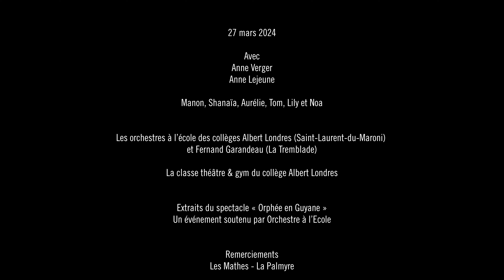Un jumelage pas comme les autres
Du 18 mars au 28 mars 2024, les élèves de l’orchestre au collège Albert Londres de Saint-Laurent-du-Maroni (Guyane) ont effectué un sacré voyage : venir pour la première fois en métropole, visiter Paris et rencontrer l’orchestre au collège de La Tremblade (Charente-Maritime).
Ce jumelage exceptionnel s’est soldé par un très beau spectacle le 27 mars 2024, devant une salle comble.

Avec : Anne Verger, Anne Lejeune, les élèves Manon, Shanaïa, Aurélie, Tom, Lily et Noa des orchestres à l’école des collèges Albert Londres (Saint-Laurent-du-Maroni) et Fernand Garandeau (La Tremblade).

Extraits du spectacle « Orphée en Guyane », joué par la classe théâtre & gym du collège Albert Londres et les deux orchestres à l'école.

Un événement soutenu par l'association Orchestre à l’Ecole.

Partenaires : Les Mathes - La Palmyre, Communauté de communes du Bassin de Marennes, La Tremblade, Blanchard Musique, Fondation Vivendi

Une vidéo réalisée par Baptiste Proust
Coordination Gaëlle Magnien - Orchestre à l'École